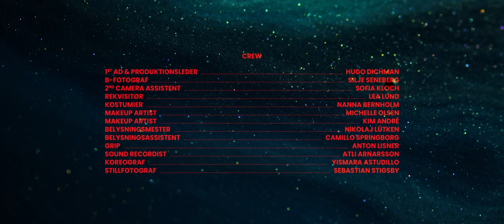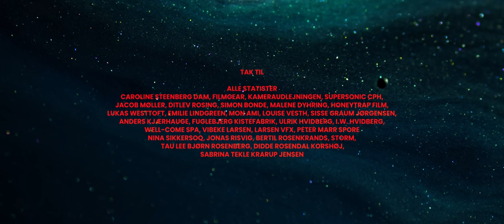LARGER THAN LIFE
A film by Tobias Rahim & Ian Isak

Starring — Tobias Rahim & Sebastian Bull

Director — Ian Isak
Written by —  Tobias Rahim & Ian Isak
Producers — Hugo Dichman & Lea Lund
Director of photography — Kim Bech
Score Music — Arto Eriksen
Editor — Allan Funch
Music - Arto Eriksen, Tobias Rahim, Nicky Namah Furdal  & Kasper Falkenberg (NamahFalcon)
VFX — Mikael Balle
Sound design — Samuel Lehn
Colorgrader — Jonas Bech Vestergård
1st AD — Hugo Dichman
1st AC — Silje Seneberg
2nd camera assistent — Sofia Kloch
Set design — Lea Lund
Stylist — Nanna Bernholm
Makeup artists — Michelle Olsen & Kim André
Gaffer — Nikolaj Lütken
Best boy — Camillo Springborg
Grip — Anton Lisner
Sound recordist — Atli Arnarsson
Choreographer — Yismara Astudillo
Digi lab — Daniel Malm Bruun
Graphic designer — Maya Lou Ochoa
Still photographer — Sebastian Stigsby

Cast
Tobias — Tobias Rahim
Seb — Sebastian Bull
Tailor — Ebbe Engmark
Warrior — Lee Breinholt
Chauffør — Peter Marr Spore

Production company — Zentropa Productions